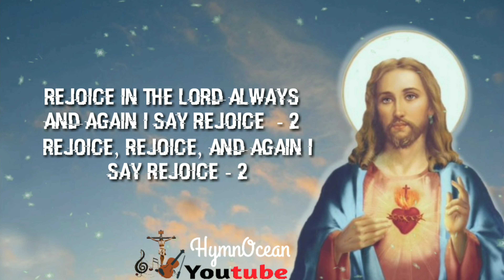REJOICE IN THE LORD || HYMN OCEAN_COVER SONG_DEVOTIONAL_PRAYER SONG WITH LYRICS_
And again I say rejoice  - 2

Rejoice, rejoice, and again I say rejoice - 2 Rejoice in the Lord always

________________PlayList_________________